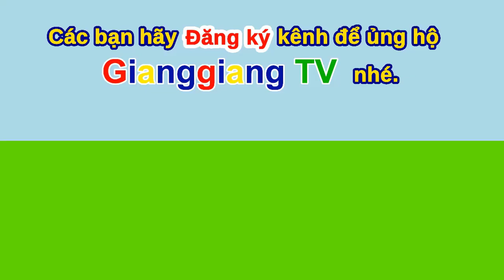Nguyễn Đình Chiểu- Ngôi sao sáng trong văn nghệ dân tộc - Phần 1- Nhà thơ nỗi tiếng-Văn học hiện đại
★  GianggiangTV xin giới thiệu các câu truyện, bài thơ văn học hiện đại của những nhà thơ nổi tiếng Việt Nam và nước ngoài.